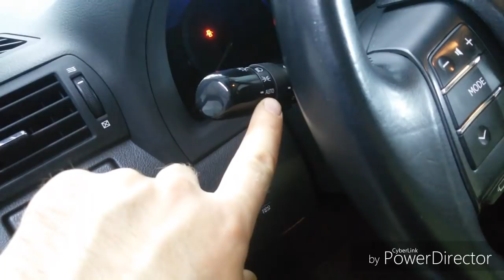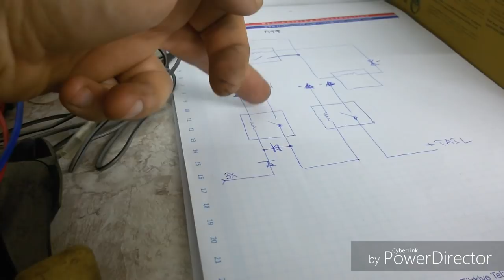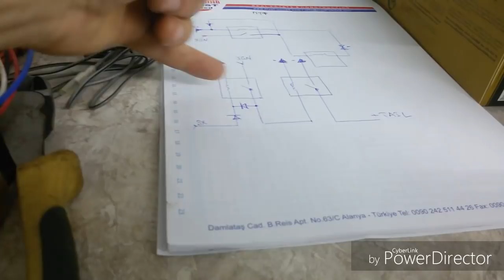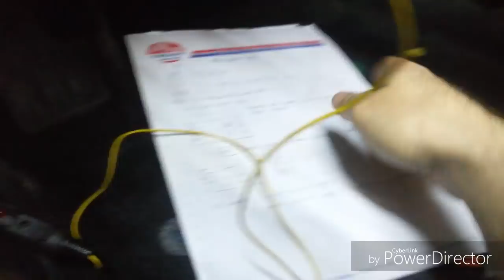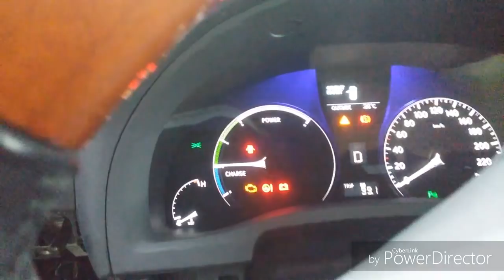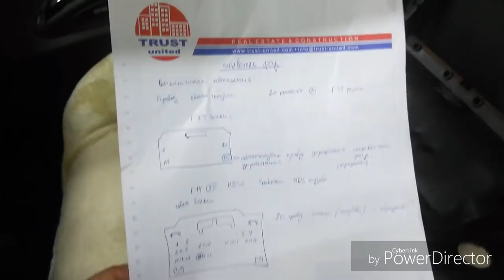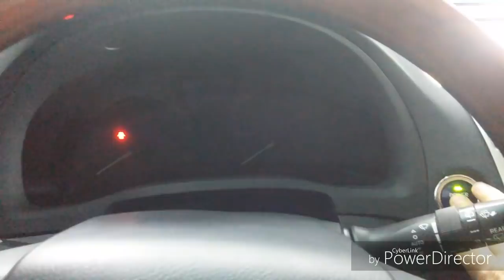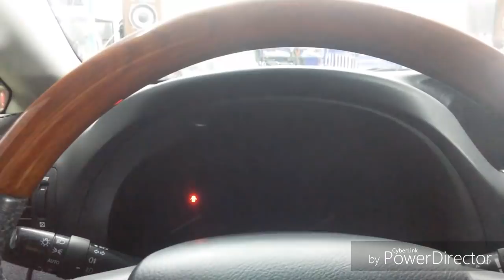Lexus Rx450h гибрид. Как отключить омыватель фар. Автоматическое вкл/выкл фар в дневное время.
Наконец-то руки дошли до электрических работ.
Устанавливаю простое устройство для автоматического включения и выключения фар в дневное время.
Устройство сделано на базе двух автомобильных реле.
Отключаю функцию автоматического срабатывания омывателя фар при включенном ближнем свете.

Вмем удачи!!!